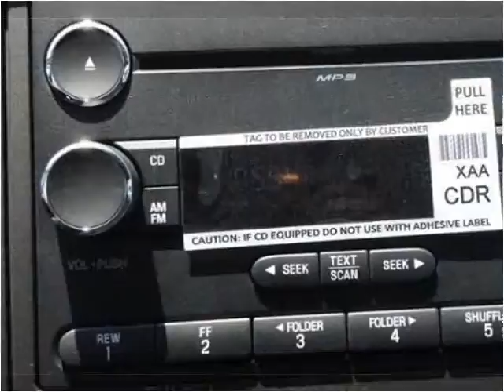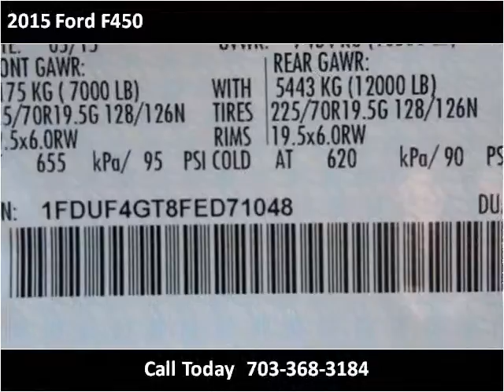2015 Ford F450 New Cars Manassas VA